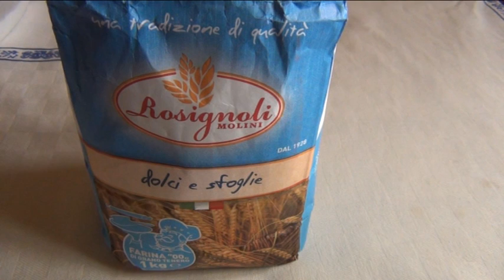Torta alla zucca con gocce di cioccolato,soffice e golosa RICETTA semplice e veloce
Ciao carissimi amici ,
oggi vi propongo  la torta di zucca è un dolce buonissimo tipico della stagione autunnale.
Questo dolce ha origini americane , viene preparato per le feste di halloween e il giorno del ringraziamento.
Questa torta e' genuina e delicata , molto semplice da realizzare , si degusta in ogni momento della giornata.

Ingredienti:
230 gr farina 00
150 gr fecola di patate
250 gr zucchero semolato
300 gr polpa di zucca cotta al forno e poi schiacciata o frullata
3 uova
50ml di latte
30 ml di olio
150 gr cioccolato a scaglie o gocce
2 cucchiai liquore amaretto
1 bustina lievito per dolci